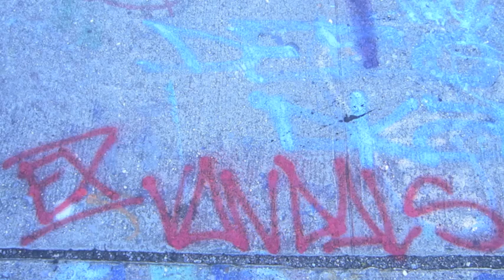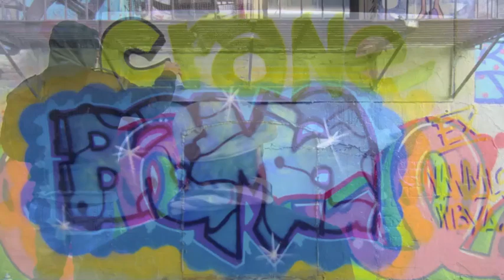ARMORY WEEK @ 5POINTZ :: WRITIN' PIONEERS of The 70's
Writers from the 70's EX VANDALS & IND's In Action getting busy at The Graffiti Mecca 5Pointz L.I.C. NY 2012 Armory Week